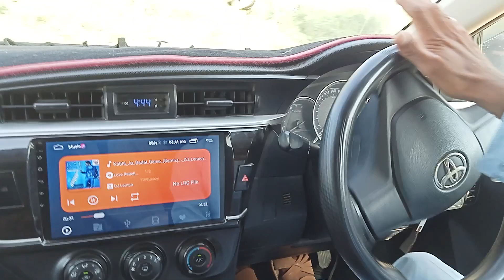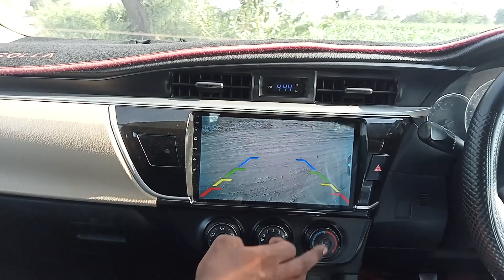me and my friend to enjoy to drive car#trending